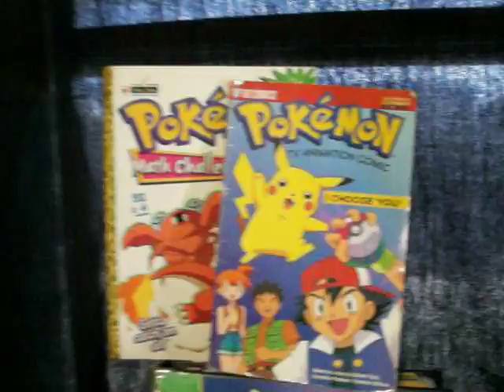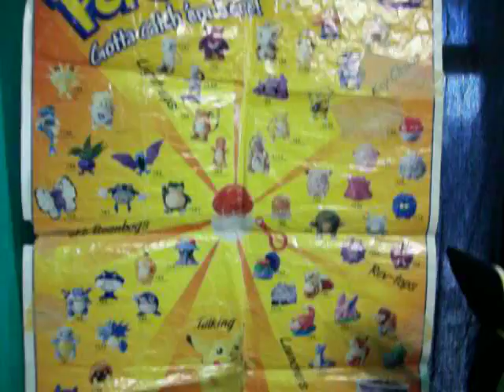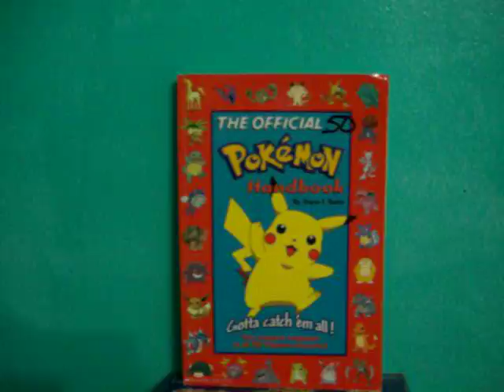my pokemon stuff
I'm mostly just posting this as an experiment... you see, this was the first video I recorded with my camera that got to over 1 minute and 35 seconds... and whenever I would try to play it here on my computer around the 1 minute 40 second area the audio would slow to a crawl and the video would freeze... I thought it was something wrong with the connection between camera and computer (like that something wasn't uploading right) but I had no way to test this. so being the lazy person I am I went and just started making my videos 1 minute and 30 seconds long. but when I made the video about our texas snow fall (recently) I accidentally made it too long. but when I uploaded it to youtube it was OK. so as I said before this is mostly an experiment to see if youtube will take my videos and make them fine. if not I'll delete this immediately. so if you are reading this now then it worked!

and yes I know there are people with WAAAAAAY more pokemon stuff than me. but thats OK, I'm still proud of my collection.